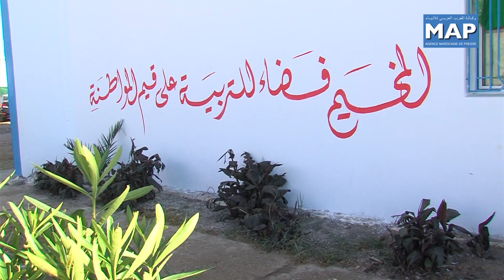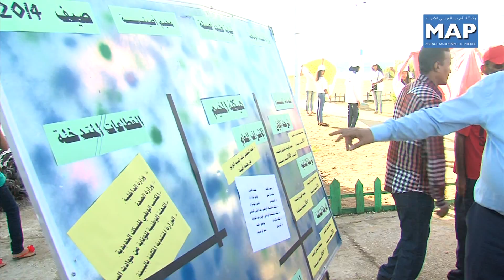تنظيم قافلة البيئة بالمخيم الصيفي بأصيلة برسم سنة 2014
تنظم الوزارة المنتدبة المكلفة بالبيئة بشراكة مع وزارة الشباب والرياضة، في إطار تنظيم مجموعة من الأنشطة التربوية داخل عدة مخيمات صيفية بالمغرب إلى غاية 2 شتنبر 2014، قافلة البيئة داخل المخيم الصيفي بأصيلة، التي تمر حاليا بمرحلتها الرابعة